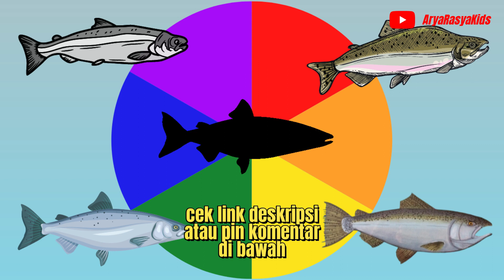TEBAK GAMBAR IKAN SALMON YANG SESUAI || KAMU CERDAS JIKA BENAR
Video kali ini yaitu tebak gambar pilih salahsatu ikan salmon yang tepat || jika benar kalian cerdas. Belajar sambil bermain dengan tebak gambar foto ikan salmon yang aman digunakan || jika benar kalian hebat 2023.

Belajar menebak gambar mobil, hewan, buah-buahan, pesawat, dan lain sebagainya. Supaya anak-anak yang masih usia balita, paud, tk, dan sd bisa mengetahui gambar mana yang benar. Diharapkan video ini memudahkan anak untuk belajar edukasi melalui animasi gambar yang ada di channel aryarasyakids ini. Semoga bermanfaat.

Terimakasih kepada teman-teman yang sudah menonton video di channel youtube aryarasyakids. ❤❤❤